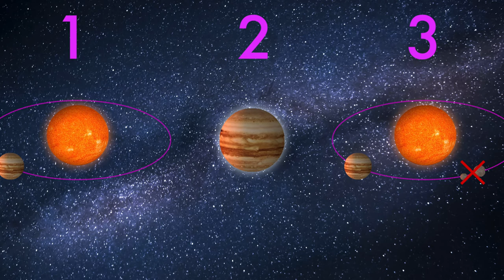The INFAMOUS Demotion of Pluto in 2006: The Long Story Short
The solar system has changed a lot since it was first discovered. The discovery of new planets, new moons, and other celestial objects has led to some tumultuous changes in the way we see our cosmic home. In this video, we're going to break down the facts and explore the history of Pluto in order to answer the burning question: "Why is Pluto no longer a planet?”